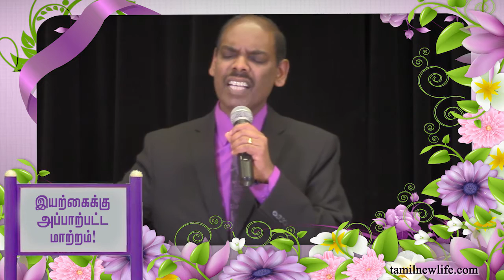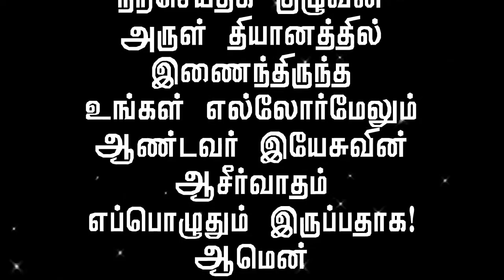Tamil New Life Message-Jan-22-2016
இயற்கைக்கு அப்பாற்பட்ட மாற்றம்!